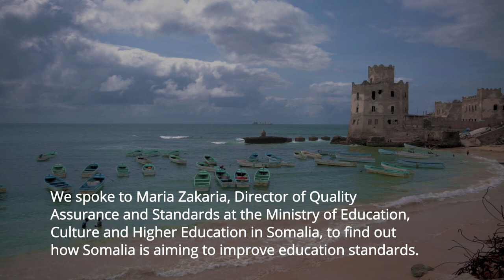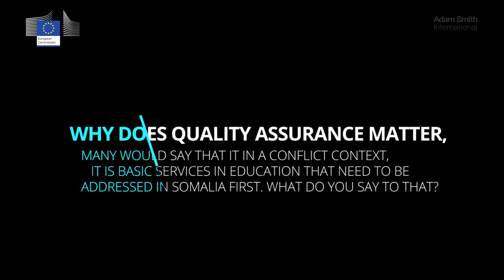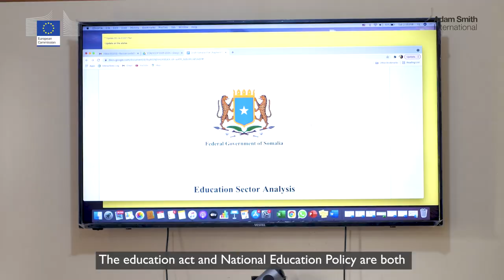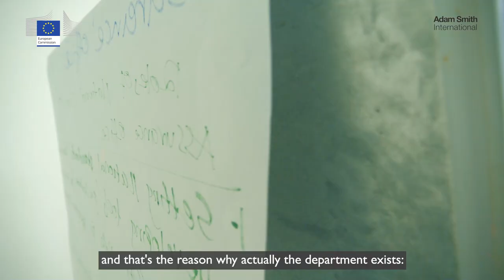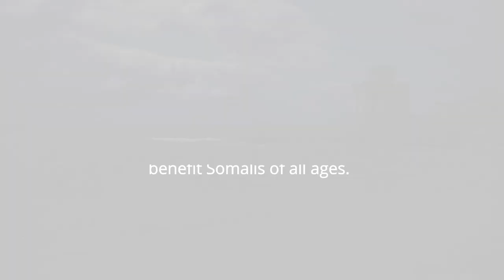Strengthening Education Systems in Somalia - An Interview with Maria Zakaria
This week, world leaders are meeting at the Global Education Summit in London, which is co-hosted by UK Prime Minister Boris Johnson and Kenya’s President Uhuru Kenyatta.

The future of education and how to build back better and stronger after COVID-19 are key agenda items. One country’s future is especially closely tied to quality education: Somalia’s.

Somalia’s education system remains fragile and fragmented. Millions of Somali children are out of school, and those that attend schools can’t enjoy it fully – due to insecurity, poor infrastructure or quality. Yet quality education equips children to succeed in life and good education remains key to rebuilding Somalia.

To find out what Somalia is doing to improve its education systems, we spoke to Maria Zakaria Ahmed, who is the Director of Somalia’s Quality Assurance and Standards at the Ministry of Education, Culture and Higher Education.

As a policy maker in a critical federal ministry department, Maria aims to influence decisions that will positively affect millions of Somali children, especially girls.

Through our EU-funded “Somalia Education Systems Strengthening Project (SESSP)” we have helped set up Maria’s department, which now is fully functional. The project has also just completed the Education Quality Assurance and Standards Framework, which lays out roles and quality standards that need to be attained by all players in Somalia’s education sector. The project also provides training, coaching and mentoring of quality assurances officers at all levels and sub-sectors.